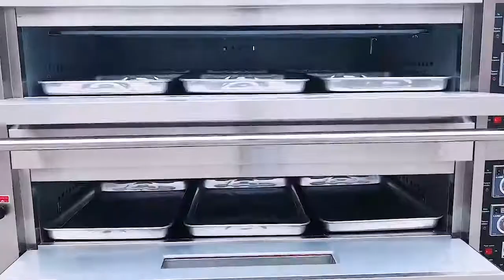R&M 🔥 Customized Commercial Bakery Pizza Baking Gas Oven 3 Deck 18 Trays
Commercial 3 Deck 18 Trays Bakery Gas Oven , China Factory Direct 🚂 🚚 🚢 🛫
FAQ：How to get the best commercial 3 Deck 18 Trays Gas Oven price ?